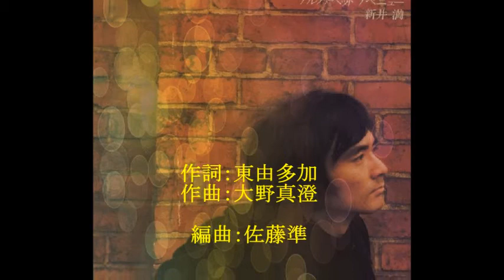一度だけのファンレター（思い出に愛をこめて）～新井満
作詞：東由多加
作曲：大野真澄
編曲：佐藤準

1976年リリース・アルバム「甦る日活青春譜」イメージソング。
日活青春映画の名シーンを、このアルバムの為に編集した、サントラアルバムのイメージソングです。